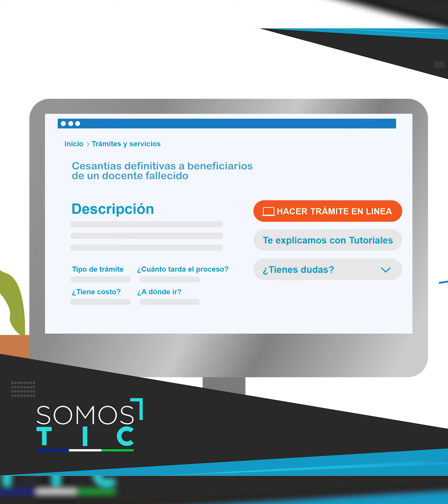Cesantías definitivas a beneficiarios de un docente fallecido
Estrategia de racionalización de trámites 2021 Solucionesasuservicio - Cesantías definitivas a beneficiarios de un docente fallecido.